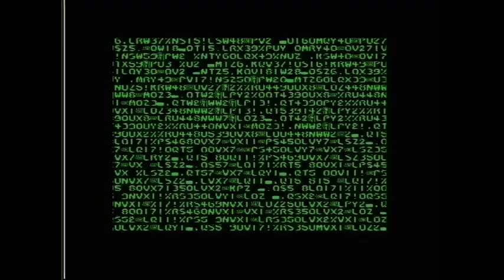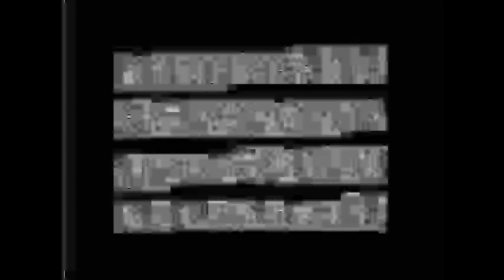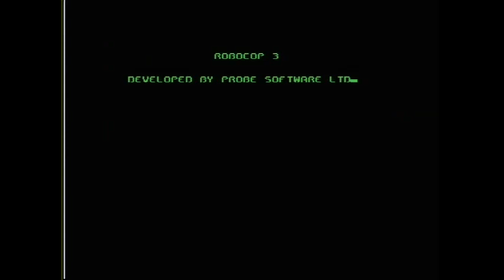Robo Cop 3 (Gameplay) C64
Gameplay for Robo Cop 3 C64 Version